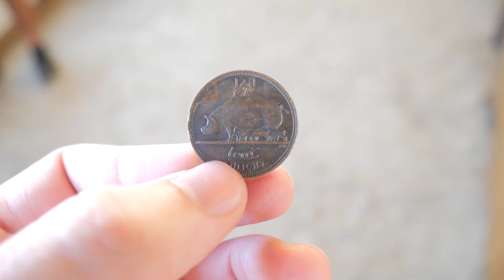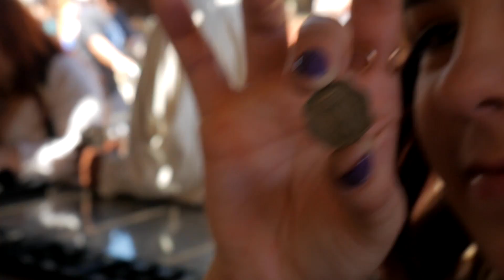Renn Faire AND Spring Dapper Day 2019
Over the weekend we attended both Spring Dapper Day AND the Renaissance Festival. Back to back. It was a busy weekend, but a GOOD one. Hope you enjoy my haphazard documentation of everything that happened :D

📼 Last Time!

✚ Add me on these nifty things so we can chat!

Hey! So if you're new here, my name is James (AKA JamesChats),and this is where I like to turn my brain thoughts into word sentences... which translates to "I'm a Vlogger and this is my channel" lol. My obsessions include Pokemon, Star Wars, Harry Potter, Lord of The Rings/The Hobbit/Tolkien, Doctor Who, Disney, TMNT and pizza... Deal with it.